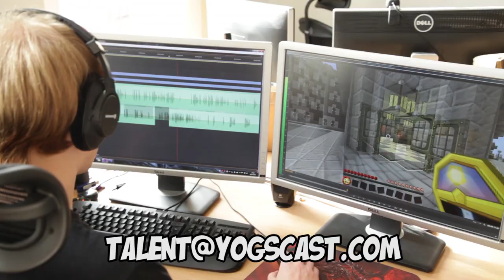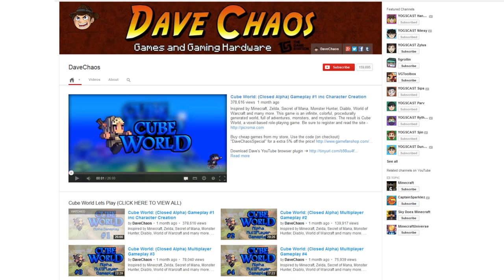YogNews - Animal Crossing and Assassin's Creed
Welcome to YogNews! This week's top stories - Animal Crossing nets Bells for Nintendo, Assassin's Creed 4 reveals shark jumping, and Lewis WANTS YOU to work for the Yogscast. Plus, Kim and Strippin interview Sjin about his new Lich King statue, get to the bottom of something mysterious that's appeared in YogTowers.